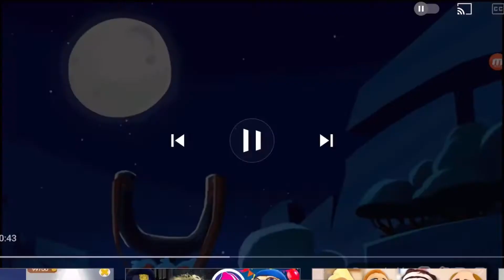(TENNIS) RANDOM VIDEO